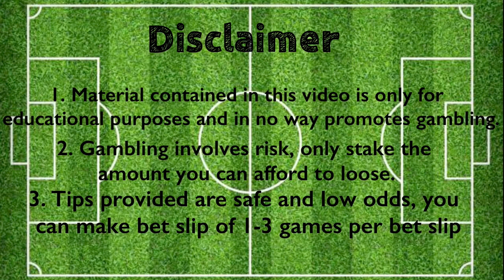FOOTBALL PREDICTIONS TODAY | 7/12/2020 | FIXED MATCHES | Betting tips today | Vip Betting tips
IGNORE TAGS||
betting tips , jannat betting scene , cricket betting tips ,uk spread betting
correct scores predictioncorrect scores aujourd'hui,correct scores tips,
bet 24 vip casino,bet 24 vip live,fixed ht ft,,fixed matches and correct scores,fixed boxing matches,best fixed matches site,
fixed matches cricket,fixed matches, correct score,fixed matches correct score tips,ffixed matches free today,match,free tips,correct score,fixed matches 1x2,